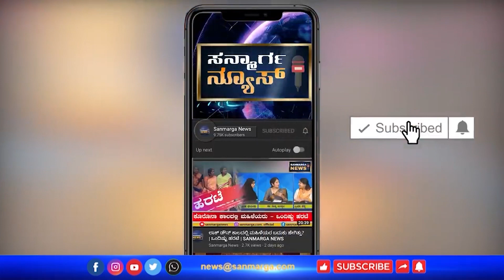ತಮ್ಮ ನೆಚ್ಚಿನ ಶಿಕ್ಷಕಿಯ ಸಾವಿಗೆ ವಿದ್ಯಾರ್ಥಿಗಳ ರಿಯಾಕ್ಷನ್ ಏನ್ ಗೊತ್ತಾ? ಎಲ್ಲರ ಕಣ್ಣನ್ನೂ ಮಂಜಾಗಿಸಿದ ಮಕ್ಕಳು